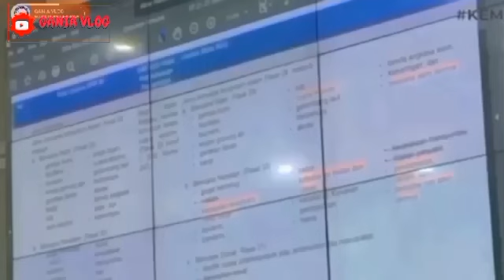INFO GEMBIRA PENCAIRAN PENCAIRAN PKH & BPNT TAHAP 2 KATEGORI INI SUDAH BISA DICEK YA..SIMAK